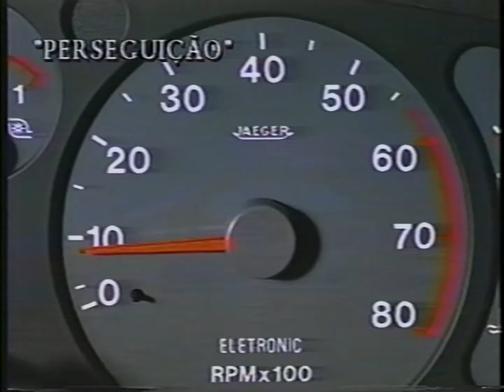Comercial: Fiat Tempra Turbo 95 (1993)